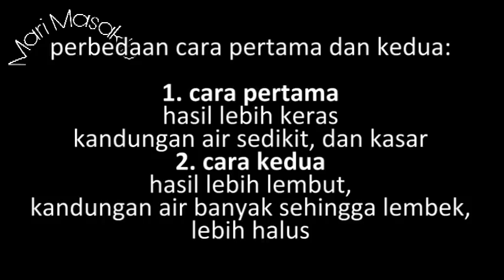MOZZARELLA HOMEMADE HANYA DENGAN 2 BAHAN (TANPA RENNET)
Cara yang pertama yang paling bagus menurut aku, walaupun hasilnya kasar. Karena kandungan air sedikit. Daaannn tanpa di uleni pun, keju siap digunakan. SELAMAT MENCOBA!

Bahan :
1 liter susu segar (harus susu segar)
40 ml cuka putih

Cara :
1. Rebus susu, jangan sampai mendidih
2. suhu yang pas adalah jika jari telunjuk di masukkan ke dalam susu hanya bertahan selama kurang lebih 3 detik
3. Masukkan cuka
4. Matikan api
5. Diamkan susu hingga menggumpal dan dingin
6. Setelah dingin, letakkan dalam air panas kemudian uleni agar hasil lebih halus
7. Bentuk menjadi bulat dan diamkan hingga dingin

nb: sebenarnya tanpa diuleni, keju bisa langsung digunakan. asalkan tunggu hingga dingin dan mengeras

Music Info :
Title: The Lone Raver
Artist: Vexento
Genre: Dance & Electronic
Mood: Happy